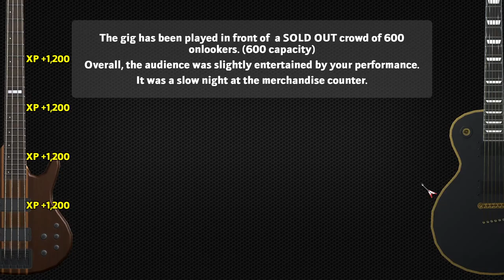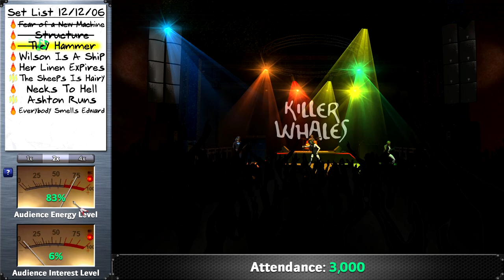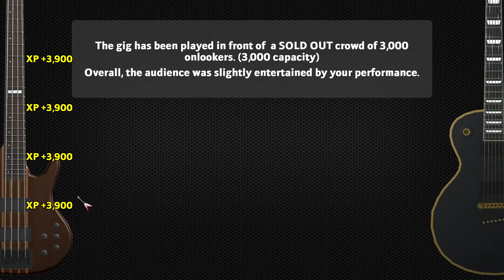Let's Play Rising Star 2 // Rock Band Simulation // #05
In Rising Star 2, you start as a rookie musician who’s seeking stardom. Create your band, join other musicians, write songs, and craft your setlists. You’ll have to get familiar with the local club scene, perform your first gig and work towards larger venues. The goal? To secure managers, producers, record deals, product endorsements, and much more. It's a long way to the top if you wanna rock 'n' roll.

Create and Customize Your Band
Customize your band with tons of clothing and hair styles, as well as hundreds of different kinds of equipment. You can even get a custom paint job on your band van, photoshoots with your band mates, and buy art to decorate your homes.

Manage Your Musicians
Recruit compatible musicians, balance relationships, earn a reputation and become popular amongst the local scene. Making valuable use of concert guides, choosing the right gig, writing the perfect song, and securing close ties to other bands is all part of the journey to stardom.
Go On Tour

Choose your starting city in the continental United States, and conquer as many cities as you can while on tour. You can even buy a home in each city, to make visits more convenient than staying in a hotel or motel. Of course, trashing hotels is half the fun of touring, but you’ll have to pick up the tab.

PC Spec
CPU: Intel Core i9 10900K 3.7 GHz 20MB
RAM: 64GB (2 x Ballistix 32GB DDR4 3200MHz CL16 Sport)
GPU: Gigabyte GeForce RTX 2070 SUPER 8GB